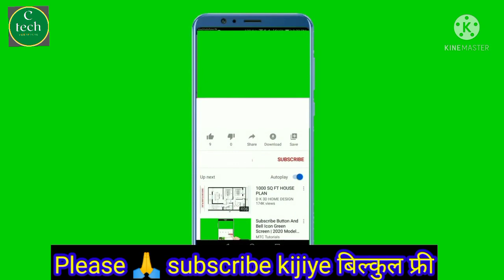प्लाई में बीच से कटिंग कैसे करें? How to Cut the Middle of Ply?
ply me bicho bich se cutting kaise karen?
ply ke centre me cut kaise karte hain?
लकड़ी में बीच से कटिंग कैसे करते हैं?

हाय दोस्तों 🙏 नमस्कार। दोस्तों इस विडियो में यह बताया गया है कि, कटर मशीन की सहायता से प्लाई हो या लकड़ी, उसके बीचों बीच से कटिंग  कैसे करते हैं। हालंकि इसमें कुछ जरूरी सावधानियां बरतनी होगी। तभी आप ऐसा कर सकते हैं। क्यों कि जब भी आप मशीन से काम करें, तो सावधानियां जरूर रखें। नहीं तो खतरा भी हो सकता है।तो आशा करता हूं कि आप को ये विडियो पसंद आई होगी। ये बिल्कुल फ्री है। इससे ये फायदा होगा कि,जब भी हम नए वीडियो अपलोड करेंगे। तो सबसे पहले आप तक पहुंचेगा। धन्यवाद 🙏

Hi friends 🙏 Hello.  Friends, in this video it has been told that, be it ply or wood, with the help of cutter machine, how to do cutting from the middle of it.  However, some important precautions have to be taken in this.  Only then can you do this.  Because whenever you work with a machine, be careful.  Otherwise there may be danger. So I hope you liked this video.  This is absolutely free.  It will be beneficial that whenever we upload new videos.  So it will reach you first.  thanks 🙏